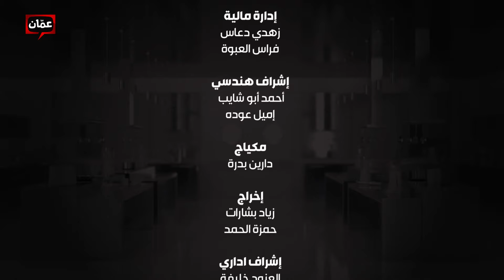معكرونة بالفطر والتيركي بيكون مع الشيف نجود سعدالدين - خمس نجوم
:المقادير
معكرونة بالفطر و التيركي بيكون

١/٢ ٢ كوب طحين زيرو (او طحين متعدد الاستعمال)
٤ بيض
رشة ملح
رشة زيت زيتون

تيركي بيكون
فطر
زبدة
زيت زيتون
ثومة
زعتر بري
جبنة برمزان
ملح و فلفل اسود
بقدونس للزينة

شوربة الفطر

فطر الشيتاكي (منقوع بماء ساخن)
فطر الشمبنيون الابيض
(اي نوع فطر معلبات بنفع)

بصل ابيض
ثومة
زيت زيتون
زبدة
بصل اخضر
ملح و فلفل
مرقة فطر الشيتاكي
زعتر اخضر
مرقة لحم (اي نوع مرقة)
كريمة طبخ

للتزيين
خبزة عليها جبنة برمزان و لوز